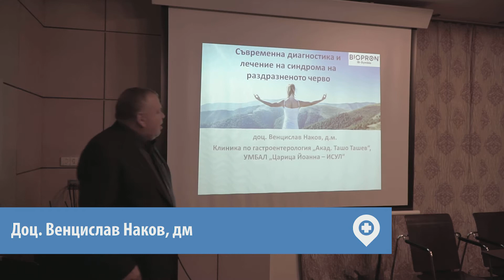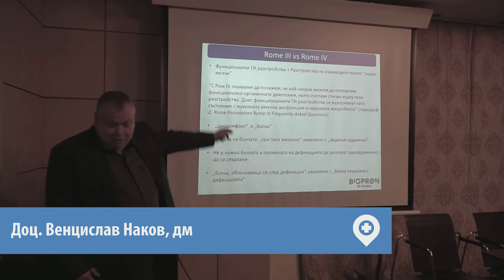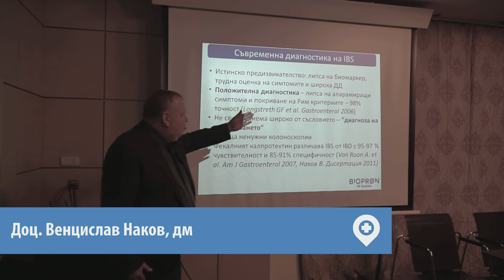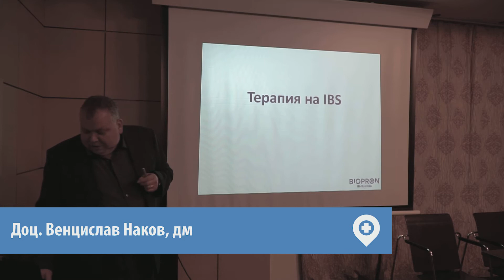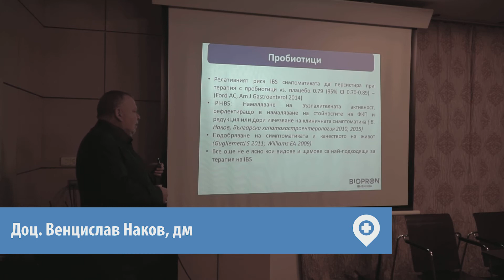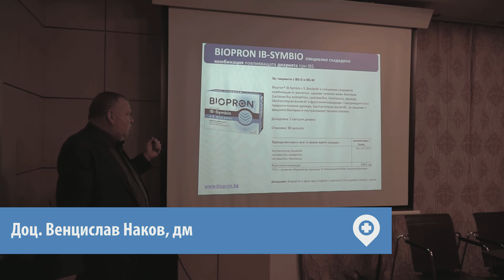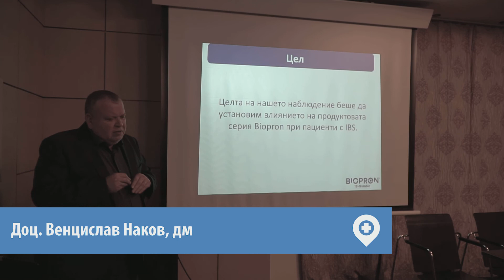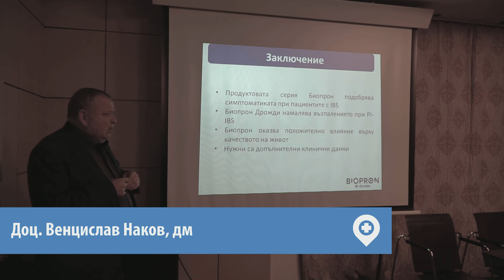Доц. Венцислав Наков - Синдром на раздразненото черво